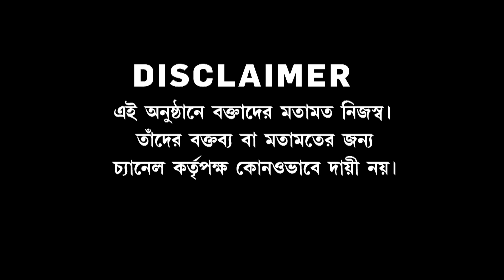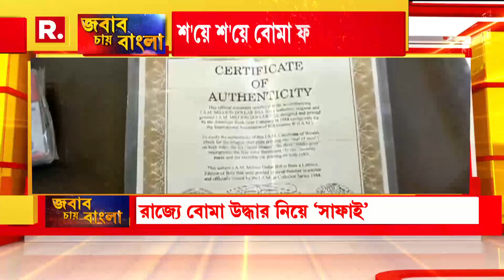বিস্ফোরণের পর জালনোট, শিরোনামে সেই খাগড়াগড়। রাজ্যের অলিতে গলিতে বোমা, জালনোট, উঠছে একাধিক অভিযোগ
বিস্ফোরণের পর এবার জালনোট, শিরোনামে সেই খাগড়াগড়। রাজ্যের অলিতে গলিতে বোমা, জালনোট, উঠছে একাধিক অভিযোগ। প্রশাসনের ভূমিকা নিয়ে উঠছে প্রশ্ন | 'জবাব চায় বাংলা'

রিপাবলিক স্বাধীন।
রিপাবলিক নির্ভীক।
আপনিই রিপাবলিক।